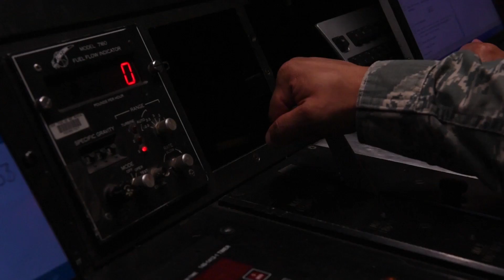On the Ground with 162nd Fighter Wing | PopMech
In Arizona, the 162nd Fighter Wing, part of the Air National Guard, trains some of the most capable pilots in the world.

The best in tech, science, aerospace, DIY and auto news.